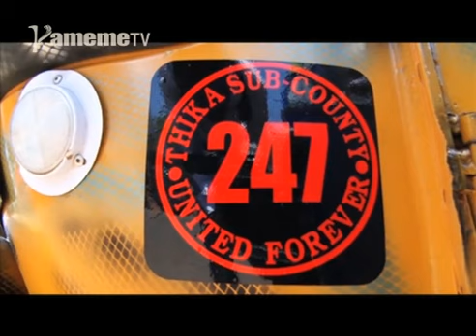Atwarithia a Tuk Tuk Thika guthugunda mitaratara ya kuhurana na wikinai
Kurumirira kuhaguka kwa ugitiri town-ini ya Thika kuria atwarithia a ngari cia Tuk Tuk  makoretwo makiagagio  na ngari cio kuiywo riu  atwarithia a ngari ici nimecokaniriirie na guthondeka gikundi  niguo guteithiriria  kugacirithia ugitiri.
Gikundi giki riu gicokaniririe makiria ya ikundi ingi mirongo itatu iria irehete hamwe atwarithia 1200 a tuk tuk aria manyitaniire na honge cia ugitiri gutigirira ciiko cia wiki nai iria ikoretwo igikuruhanio na amwe ao niciahuka.